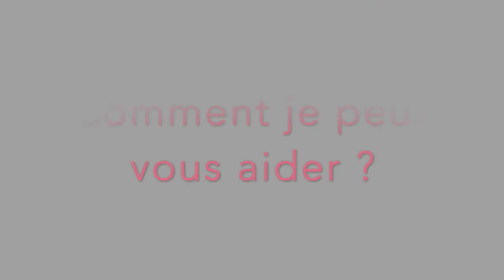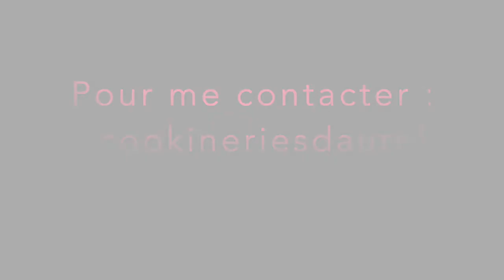Présentation Aurélia Ryckebusch Thérapeute Holistique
🎁  Choisissez votre CADEAU :
* Un appel "Alchimique" en privé avec moi pour trouver des solutions à vos problèmes actuels :
* Un Livre pdf pour "Donner du Sens à sa Vie, et ses blessures du passé, en 10 conseils pratiques"

✨ "Connectez-vous à votre Âme, manifestez votre propre pouvoir de Guérison et vivez une véritable Alchimie Intérieure !" ✨

QUI SUIS-JE ?
Je m'appelle Aurélia Ryckebusch, je suis Thérapeute Spirituelle spécialisée en Approche Comportementale et Reconnexion Personnelle.
💫 J’éclaire et guide les FÂmes perdues à rallumer la Flamme Divine en elles pour se sentir Sereine, Épanouie et Transformer leur Vie.
💫 Je vous libère de vos blocages profonds qui vous paralysent et vous amène sur le chemin initiatique de la Vie.
💫 Je travaille sur l'éveil spirituel, avec pour mission que vous deveniez votre propre Sauveur. Je vous transmets toutes les connaissances que j'acquiers au fil de mon propre chemin, et que j'intègre au plus profond de moi au fur et à mesure.

💫 Je suis Energéticienne formée aux thérapies cognitives et comportementales, EFT, radiesthésie, libération karmique, guérison de l'enfant intérieur et blessures d'âme, guidances, soins énergétiques alchimiques, passage d'âmes, pleine conscience, méditations guidées..

"J’aime guider et éclairer les gens, leur donner des messages et des prises de conscience. C’est pourquoi je travaille sur l'éveil spirituel, avec pour mission que vous deveniez votre propre Sauveur.

Vous transmettre toutes les connaissances que j'acquiers au fil de mon propre chemin, et que j'intègre au plus profond de moi au fur et à mesure.

Dans cette transmission vous restez le Maître, ce sont les résonnances de ce que je donne, avec ce que cela provoque dans votre Corps/Âme qui vous aidera à créer votre propre Voie."